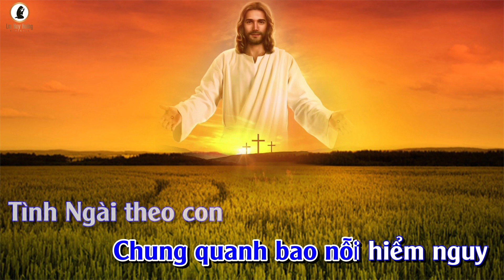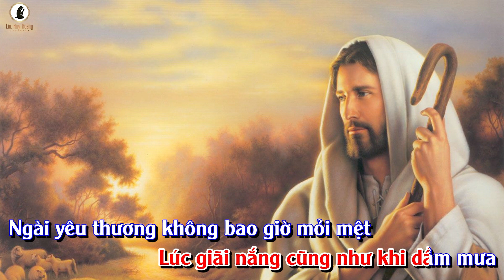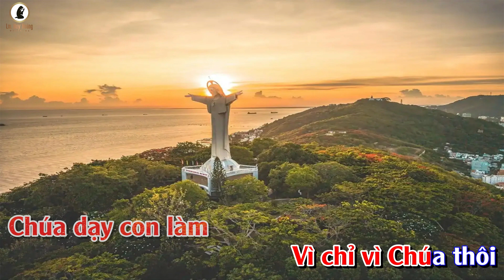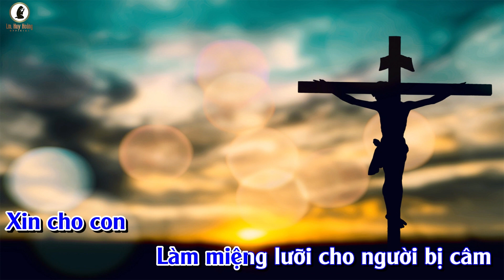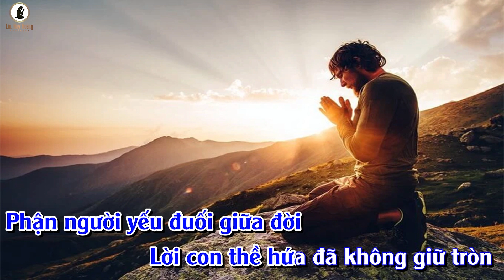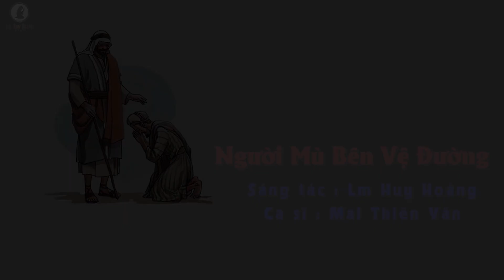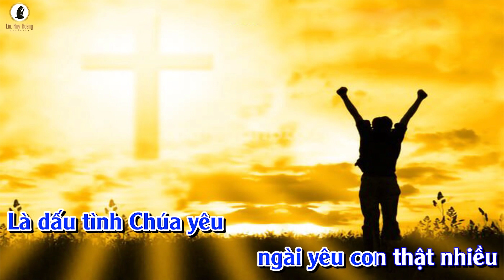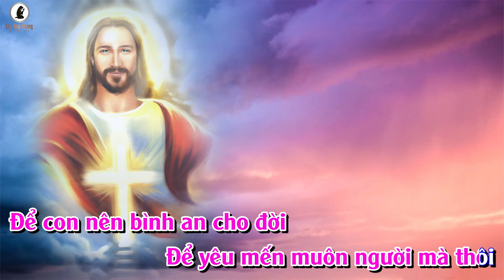Album TÌNH NGÀI YÊU CON (Lm Huy Hoàng) 🎵 Thánh Ca Lm Huy Hoàng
🎵 Album Thánh Ca: TÌNH NGÀI YÊU CON
🎼 Sáng tác: Lm Huy Hoàng
© Video by: Thanh Bình
0:00:00  01. Tình Ngài Yêu - Thanh Sử & Vân Khánh
0:05:40  02. Chúa Đã Yêu Con - Quang Linh
0:10:11  03. Giêsu Lý Tưởng Của Con - Thanh Sử
0:14:37  04. Người Giàu - Kẻ Nghèo - Thùy Dương
0:21:13  05. Đời Là Bể Khổ - Vân Khánh
0:28:06  06. Xin Cứ Dùng Con - Thanh Sử & Cam Thơ
0:33:01  07. Tôi Đi Tìm Hạnh Phúc - Thụy Long
0:37:43  08. Xin Xót Thương Con - Quang Linh
0:43:10  09. Người Mù Bên Vệ Đường - Mai Thiên Vân
0:49:49  10. Con Xin Tình Yêu Chúa - Thụy Long
0:54:33  11. Bao Tháng Ngày Trần Gian - Khánh Duy
1:00:33  12. Tất Cả Là Hồng Ân - Thanh Sử & Mai Thiên Vân